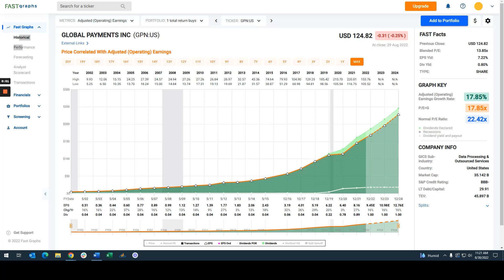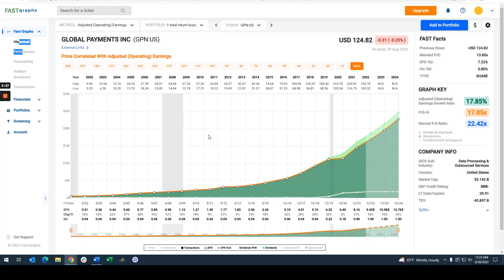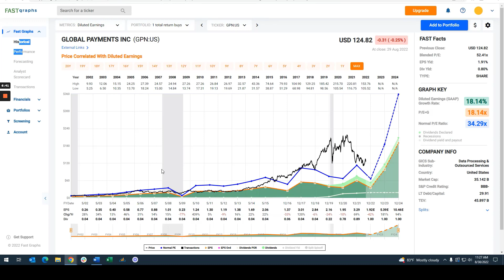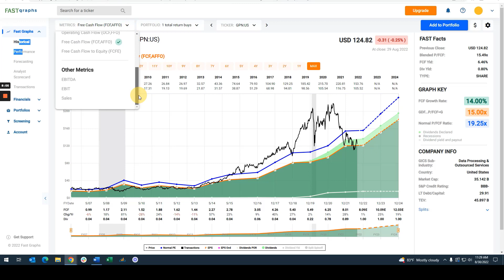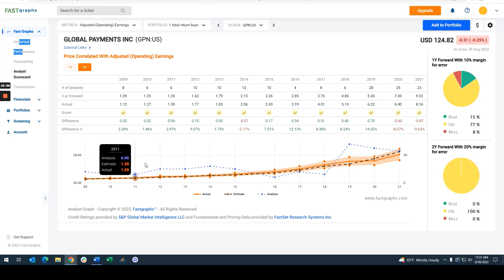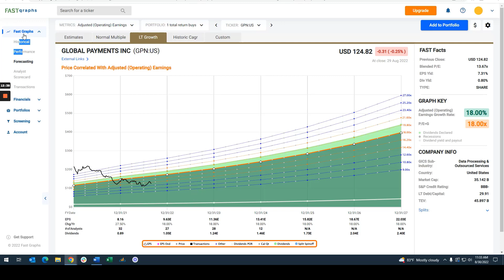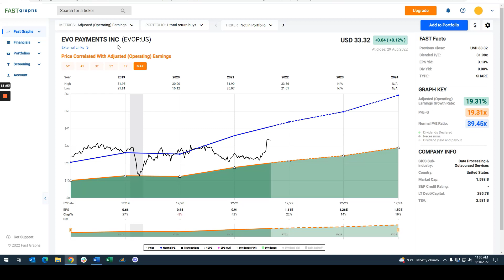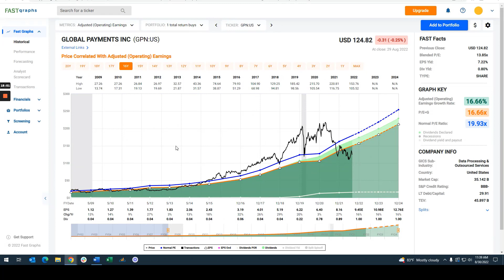Global Payments Inc.: 17% Growth at a Reasonable Price | FAST Graphs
Global Payments (GPN)
Renowned investor Peter Lynch gave us a formula that when a stock’s P/E ratio was equal to its earnings growth rate it was fairly priced.  However, it is important to recognize that Peter Lynch was a growth investor and that he was looking for significantly above average growth.  In the same context, I consider the P/E ratio equal to earnings growth rate a very relevant formula for valuing stocks to grow at 15% a year or better.  When you can identify a fast-growing company selling at a P/E ratio below its growth rate, you’ve identified what is often referred to as a GARP or growth at a reasonable price opportunity.

Global Payments Inc. is a leading payment processing company in the data processing and outsourced services sub-industry sector.  The company’s historical earnings growth rate has averaged just under 18% and the company can be bought at a blended P/E ratio of 13.85.  Thus, by definition, defines Global Payments Inc. as a growth stock at a reasonable price.  In this analyze out loud video, Mr. Valuation will go through the important metrics on this fast-growing payment processor by the numbers.